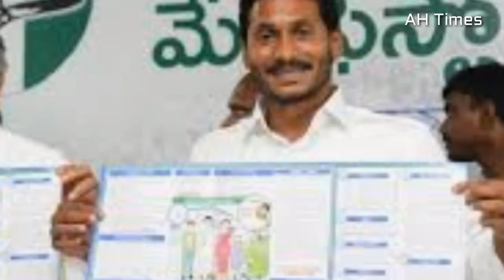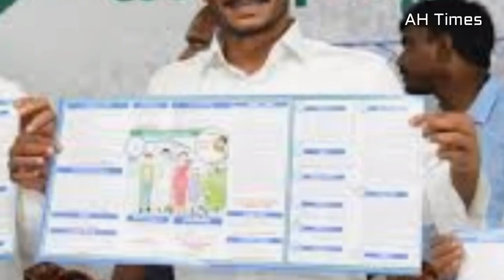AP డ్వాక్రా మహిళలకి శుభవార్త ప్రతీ మహిళకి 10,000/- రూ" లోన్ ఇవ్వనున్నారు Details 2020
AP Dwakra Mahilalu Updates 2020